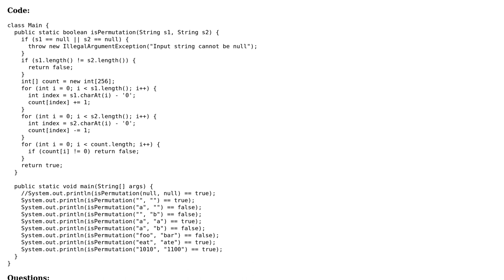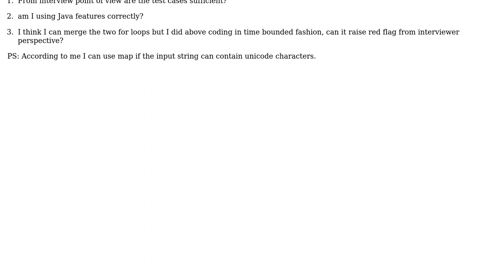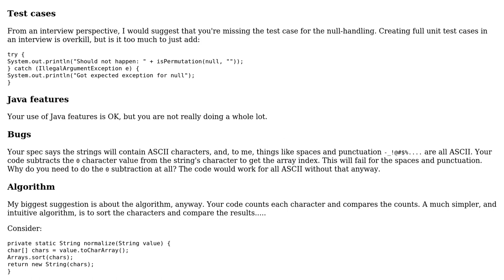Check if two strings are permutations of each other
With thanks & praise to God, and with thanks to the many people who have made this project possible! You are responsible for your own actions.